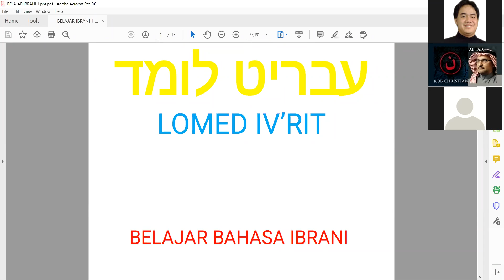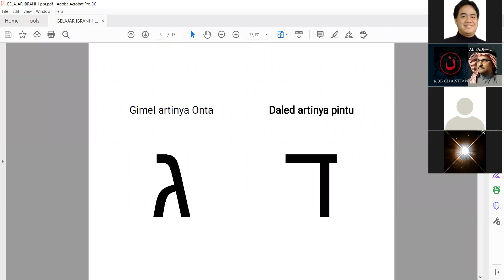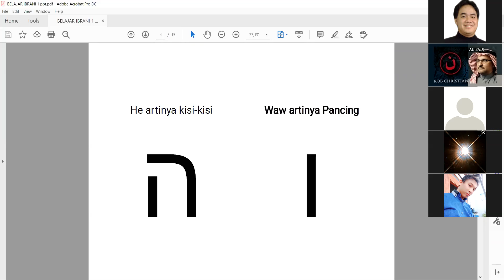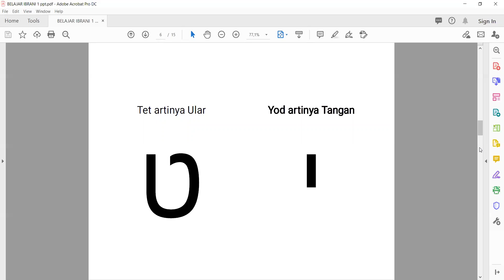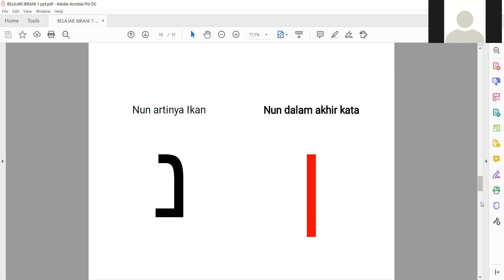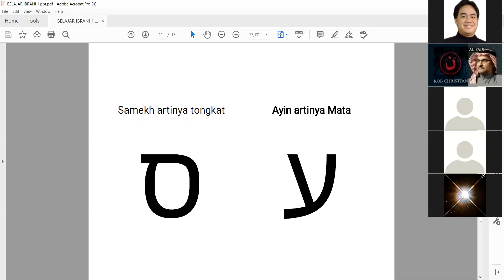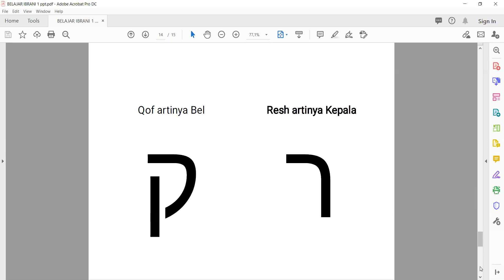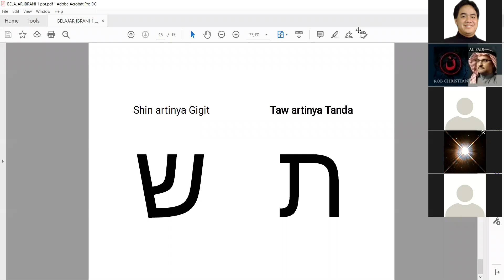Kelas Ibrani Pertama 20 Jul 2020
Lecturer : Dr. David Ming MTh